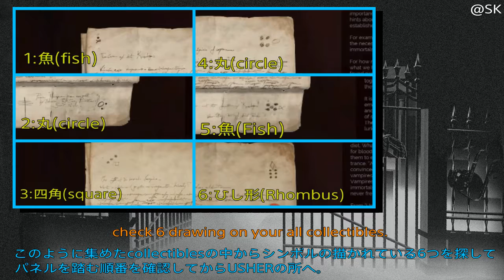VAMPYR Trophy「Bloody roots」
Life is strangeのDONTNODが手掛ける吸血鬼ゴシックホラーアクションRPG「VAMPYR」
教会の地下にある床のパネルを、順番通りに踏んで扉を開けるパズルの簡単な説明。